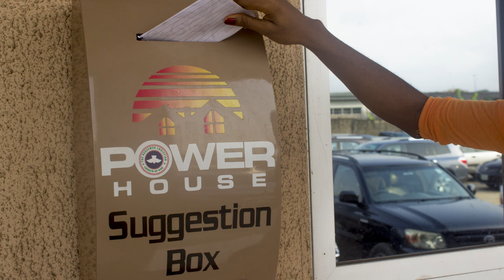9th of April, 2017 News